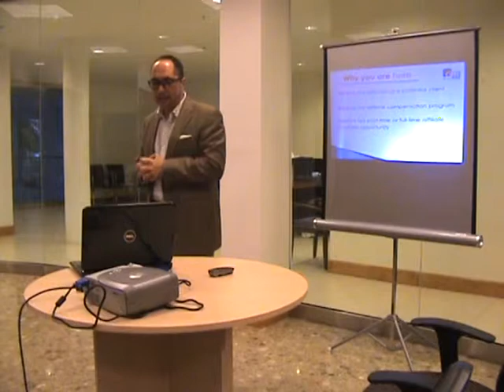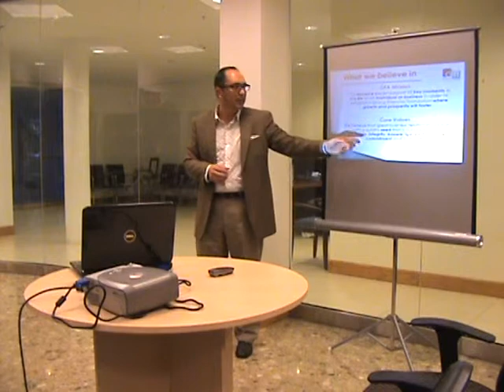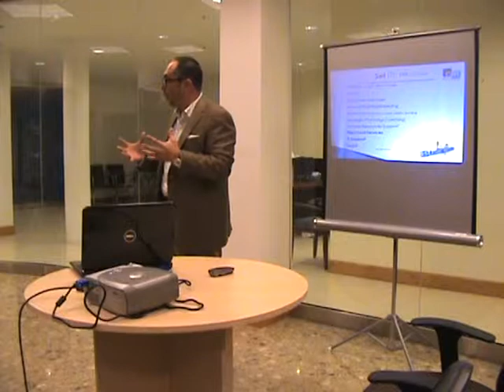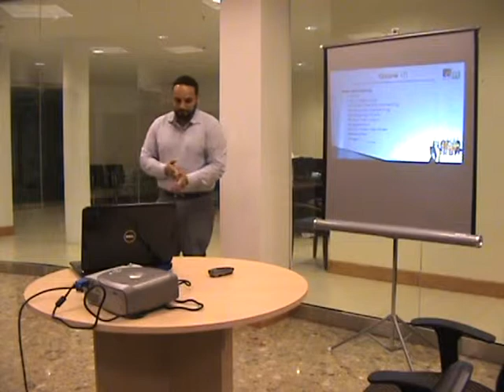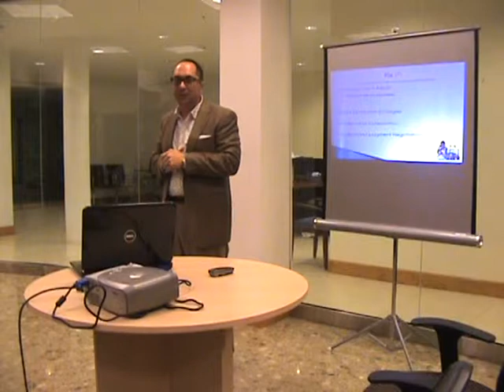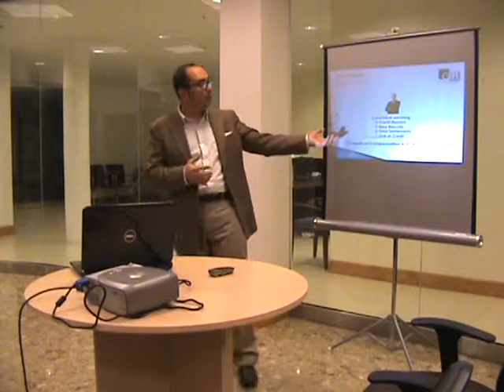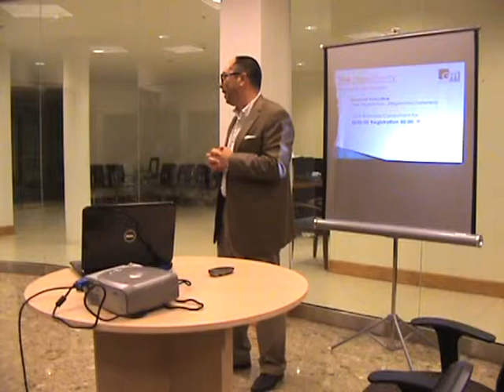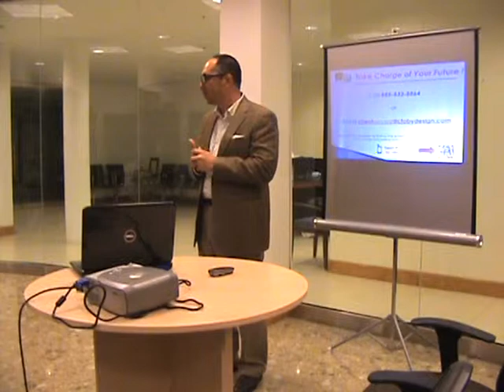GFA Consultant Business Briefing